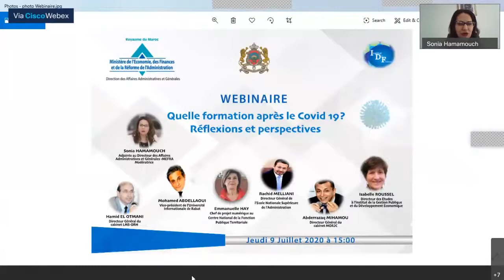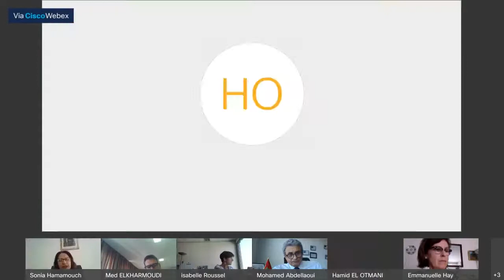Webinaire autour du thème « Quelle formation après le Covid 19 ? – Réflexions et perspectives »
La crise sanitaire causée par le COVID 19, a modifié substantiellement l’organisation de l’activité de formation au niveau de l’ensemble des organismes et a révélé de nouvelles pratiques de management de la formation.
Dans ce cadre l’Institut des Finances du Ministère de l’Economie, des Finances et de la Réforme de l’Administration du Maroc, vous invite à un Webinaire, autour du thème « Quelle formation après la Covid 19 ? – Réflexions et perspectives ».
 Ce webinaire a été  animé par un panel d’experts, constitué de :
- Mme Sonia HAMAMOUCH, Adjointe au Directeur des Affaires Administratives et
Générales, Chargée du Pôle Formation MEFRA, Maroc - Modératrice - ;
- M. Mohamed ABDELLAOUI, Vice-président de l’Université Internationale de Rabat,
Maroc ;
- Mme Emmanuelle HAY, Chef de Projet Numérique au Centre National de la Fonction
Publique Territoriale, France ;
- M. Hamid EL OTMANI, Directeur Général du Cabinet LMS ORH, Maroc ;
- Mme Isabelle ROUSSEL, Directrice des Etudes à l'Institut de la Gestion Publique et du
Développement Economique, France ;
- M. Rachid MELLIANI, Directeur Général de l’Ecole Nationale Supérieure de
l'Administration, Maroc ;
- M. Abderrazaq MIHAMOU, Directeur Général du Cabinet MOR2C, Maroc.